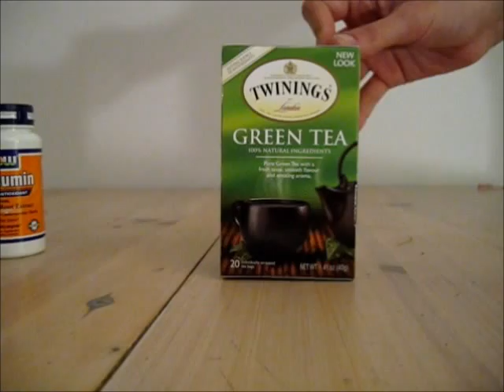Terra Fossil with Susan Merenda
Terra Fossil and Susan Merenda present: Which Antioxidant is Right for You?